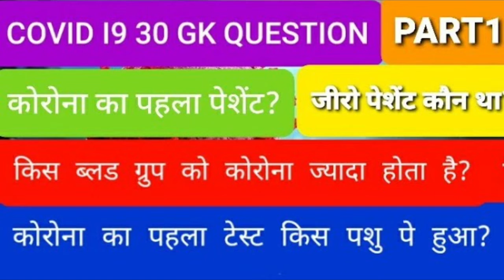Anti Corona Rally। Lockdown । Sound Pollution।